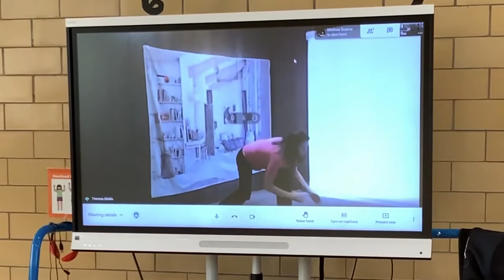Circle of Dance